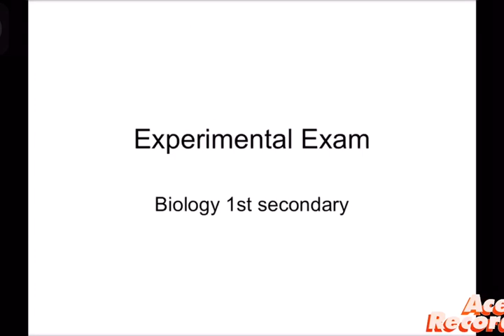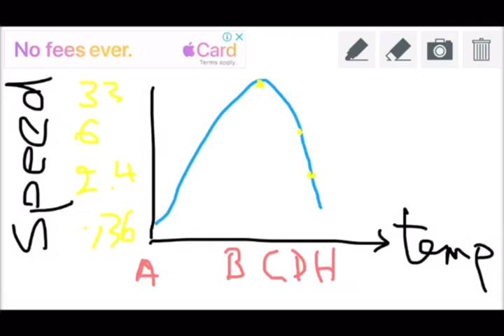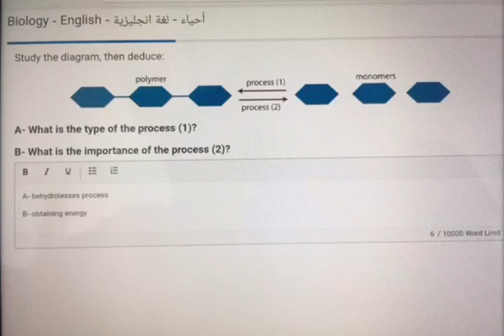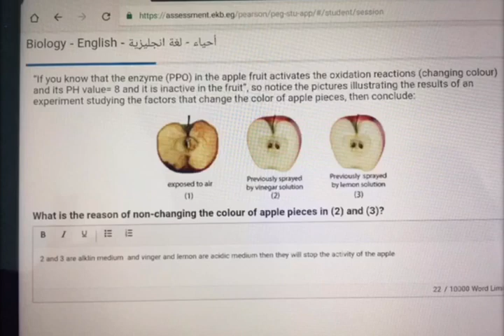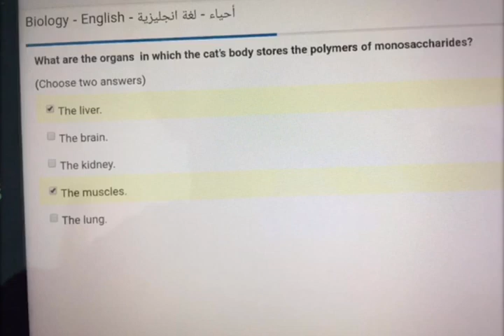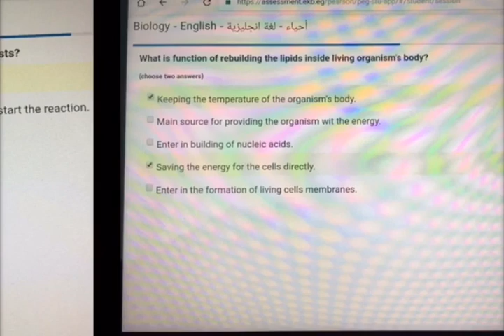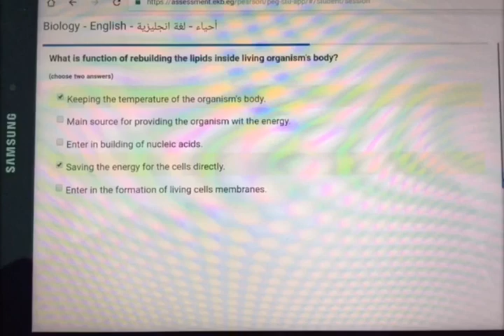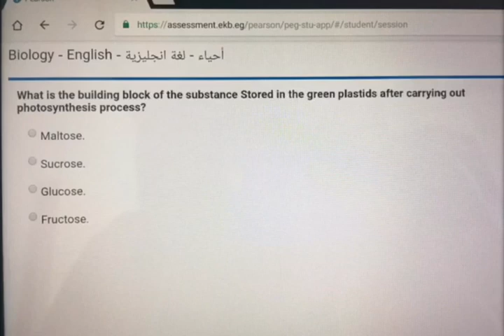Experimental exam امتحان التجربه 2021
شرح امتحان التجربه 2020/2021
Biology 1st secondary